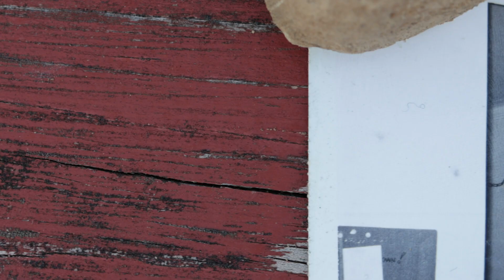Who is Seymour Mac? | Seymour Mac Productions Ltd.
A lot of people think my name is Seymour and I can understand why.  Seymour Mac is actually my grandfathers name and there is a very special reason why I named my company after him.  Watch the video and learn why.

Filmed & Edited by Seymour Mac Productions Ltd.

The best way for you to show your support is to share this content.